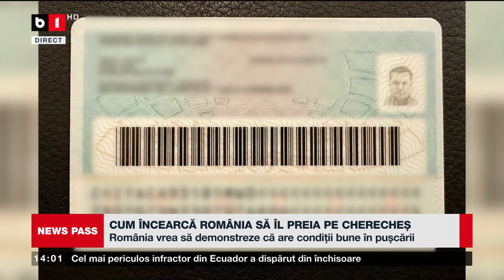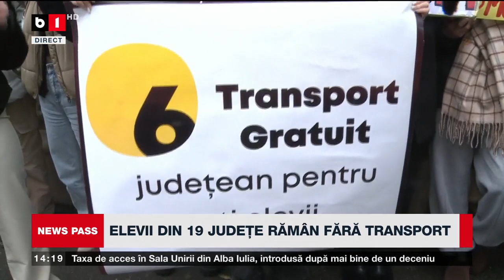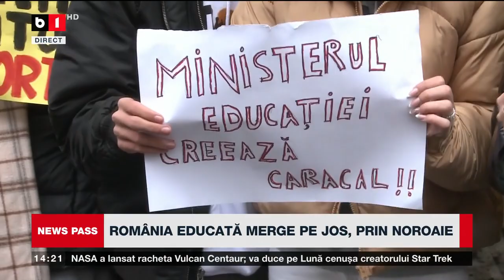NEWS PASS. CUM SE INCEARCĂ PRELUAREA LUI CHERECHEȘ. ROMÂNIA EDUCATĂ MERGE PE JOS PRIN NOROAIE. P3/3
ROMÂNIA VREA SĂ DEMONSTREZE CĂ ARE CONDIȚII BUNE ÎN PUȘCĂRII. CHERECHEȘ VREA CONDIȚII DE LUX. OMAR HAYSSAM VREA PENSIE MAI MARE. CAMERELE DE GARDĂ SUNT PLINE DE PACIENȚI CU INFECȚII RESPIRATORII. CUM NE ÎMBOLNĂVEȘTE FRIGUL. ȚINUTE SPECTACULOASE LA GLOBURILE DE AUR.